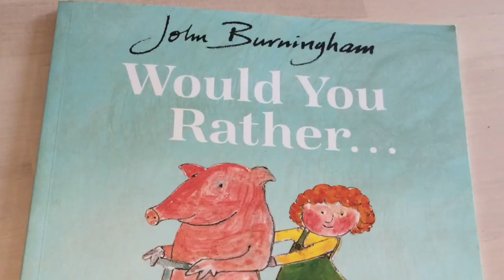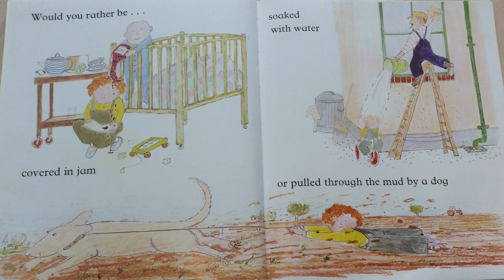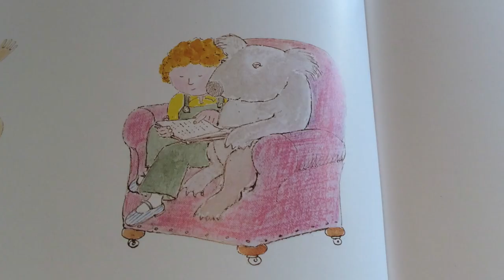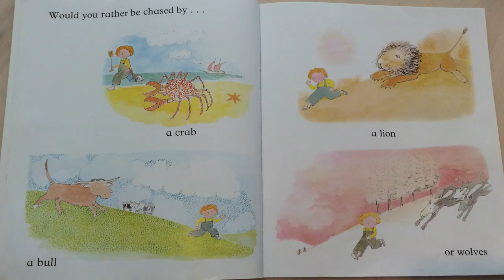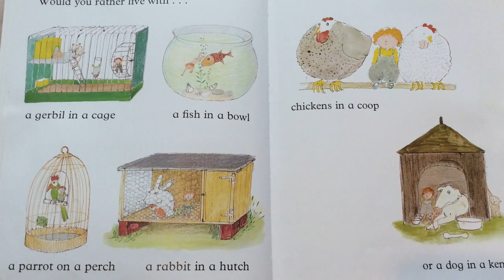Would you rather?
Welcome to Stories 'n' Stuff - a channel of favourite bedtime stories.